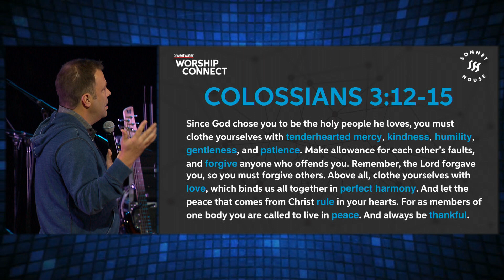Evaluating the "Win"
After clarifying the "win", you can then evaluate areas where the team hit the target, as well as areas that can be improved. Jeff Sandstrom and the team share their thoughts on how to build each other up as you have healthy conversations on how the team can move forward.